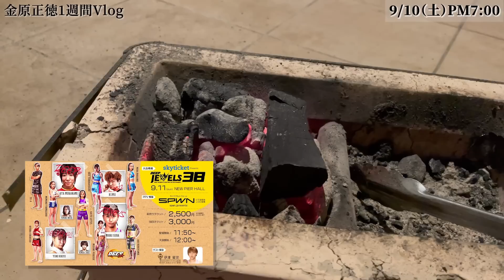オフ期の格闘家はどんな生活してるの？【Vlog】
メンバーシップ【金ちゃんのMMA大学】を開講します！
〜1年生プラン　月額490円〜

特典１　ここでしか聞けないお話し
オープンには話す事ができない〇〇な話しや、ぶっちゃけ話しなど、メンバーシップ限定動画で公開します

特典２　応援チケットや応援Tシャツやグッズの優先購入
金原が出場する試合での応援チケットが購入でき、試合やジムで限定で作成する応援グッズを優先で購入できます

特典３　気まぐれLive配信
メンバーシップ限定で気まぐれLive配信を行います！誰かが不快になるようなチャットはNGです。意見は大いに歓迎します！

特典４　不定期開催！応援感謝プレゼント企画
メンバー限定でRIZINグッズにサインをしてプレゼントしちゃいます！

特典５　MMAテクニック解説動画
RIZINで実際に使用されたテクニックなどを深掘り解説します！

⚠️スマートフォンアプリからはメンバーシップに加入する事ができません。⚠️
1. 下記URLよりGoogle ChromeやSafariを選択
2.メンバーシップをタップ
3.右上のログインからGoogleアカウントへログイン
4.メンバーになる、からメンバーシップへ加入できます

加入後はyoutubeアプリからもメンバーシップコンテンツを楽しんでいただくことができます。

◇金原正徳の教える格闘技ジム
リバーサルジム立川ALPHA

初心者専用格闘技ジム
リバーサルフィットネススタジオALPHA+1